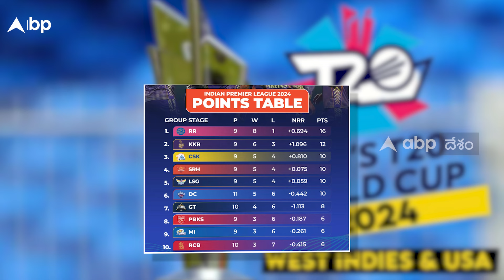Sanju Samson Rinku Singh T20 World Cup 2024 | టీ20 వరల్డ్ కప్ జట్టులో సంజూ, రింకూ | ABP Desam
సంజూ శాంసన్, రింకూ సింగ్ ఇద్దరూ ఇద్దరే క్రికెట్ ఆణిముత్యాలు. కేరళలో పుట్టి ఢిల్లీలో పెరిగిన సంజూ శాంసన్ ఎప్పుడో పదేళ్ల క్రితమే టీమిండియాలోకి ఎంట్రీ ఇచ్చినా ఒక్క వరల్డ్ కప్ ఆడేందుకు...ఆరు వరల్డ్ కప్పులు ఎదురు చూశాడు. రింకూ సింగ్ అయితే పాచిపని చేసుకుంటూ ఈ స్థాయికి ఎదిగాడు.